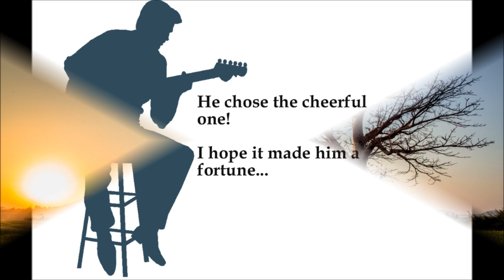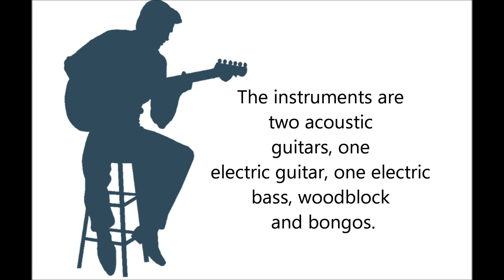Sunny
The great Bobby Hebb song, for slightly-jazzy guitar and bass.